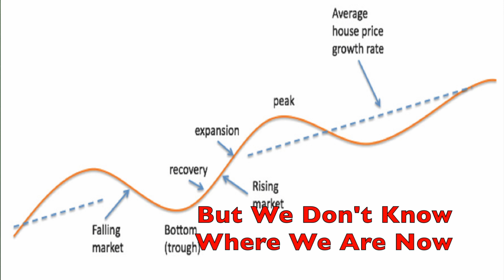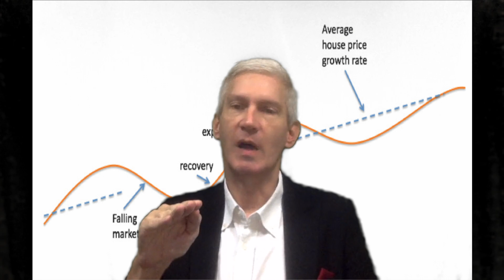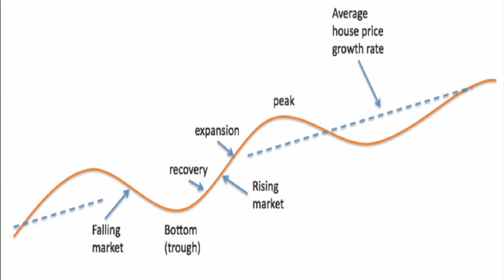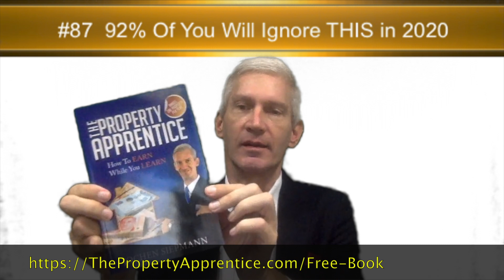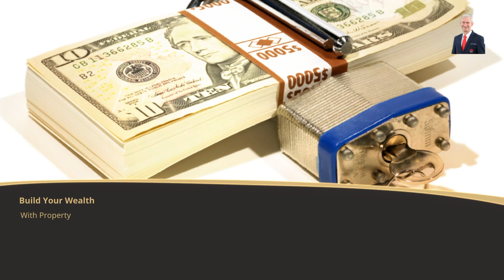Property Advisor 87: 92% Of You Will Ignore THIS In 2020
#87: 92% Of You Will Ignore THIS In 2020
and claim your FREE copy of 'The Property Apprentice - How To Earn While You Learn' book